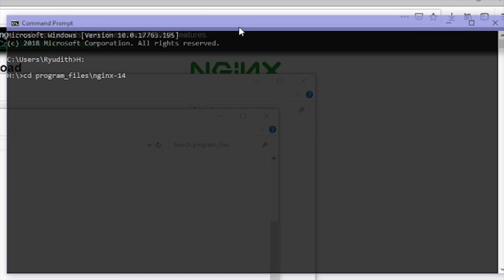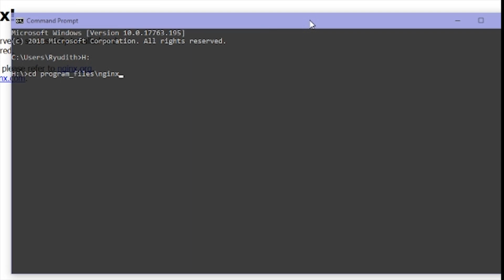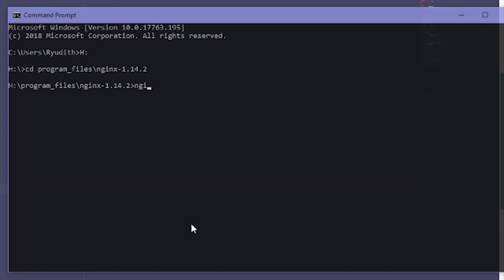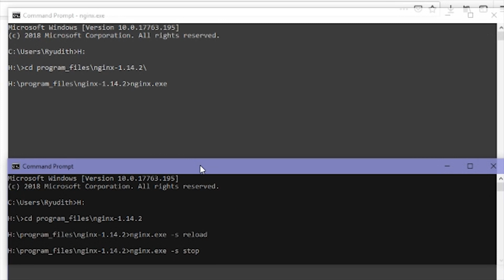How To Install Nginx 1.14 On Windows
This video show you how to install NGINX on windows and change root directory location. I hope this video can help you. :)

NGINX Beginners Book :

More advance NGINX book :